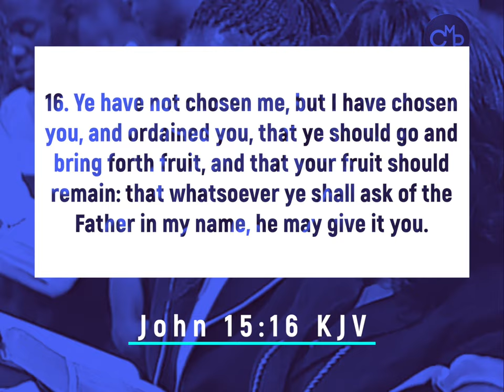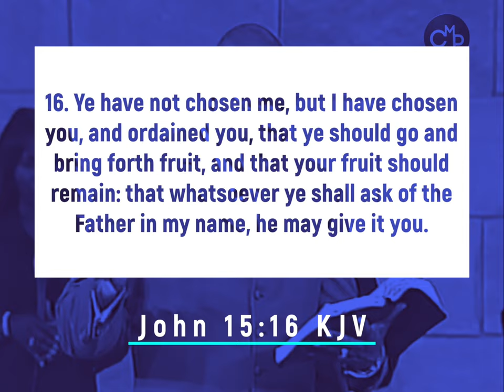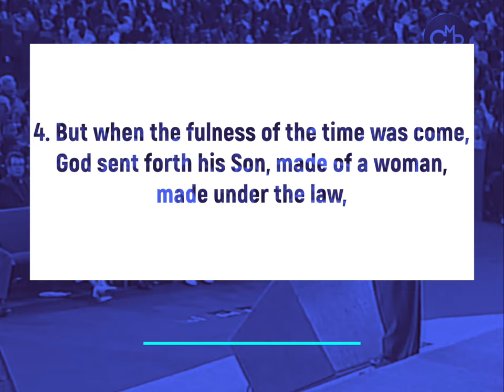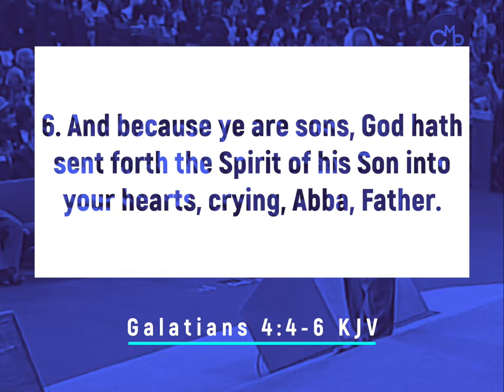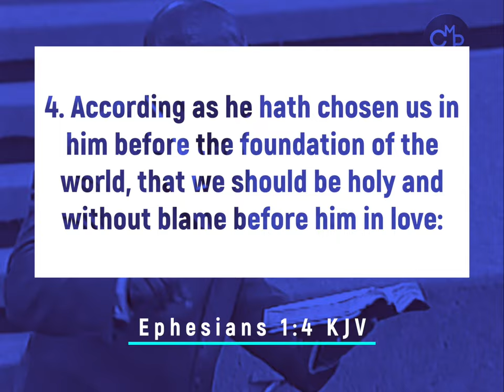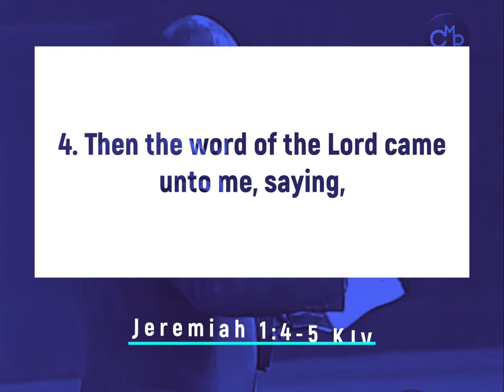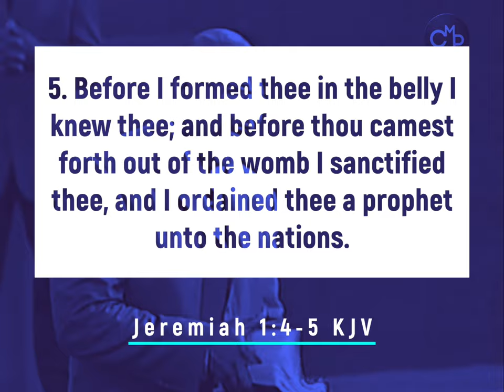Bishop TD Jakes | He Chose Me